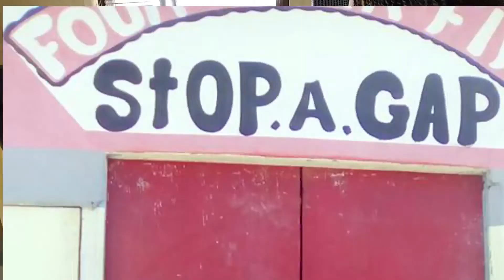Charles "Terro" Birthday Reggae Song.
Tribute in the form of a reggae song - from the Bradford Family to their awesome, superdad "Terro".